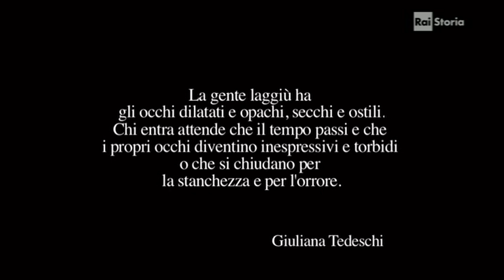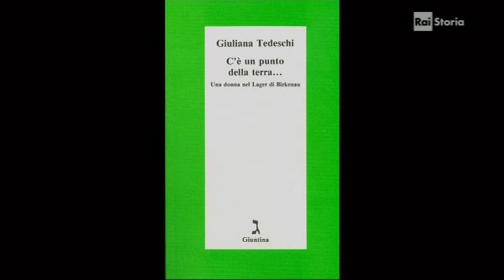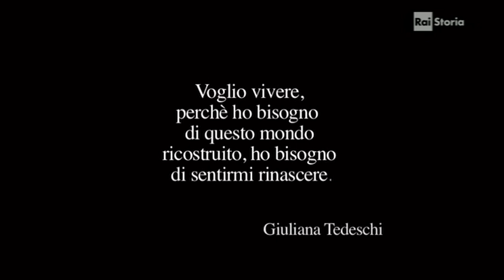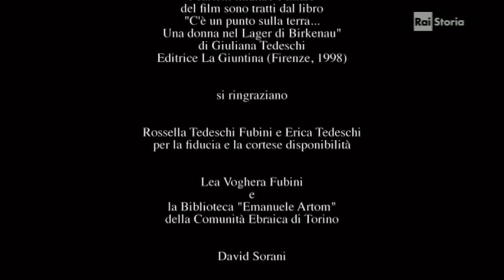76847 Giuliana Tedeschi